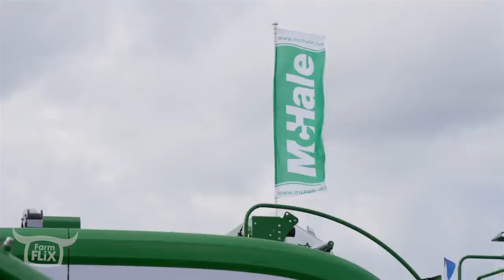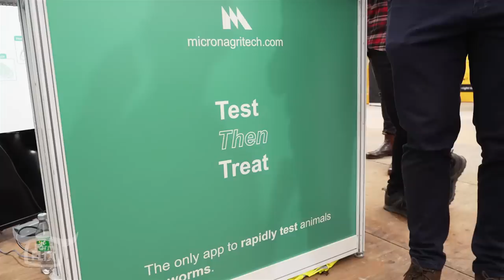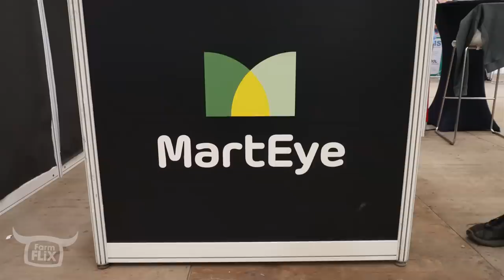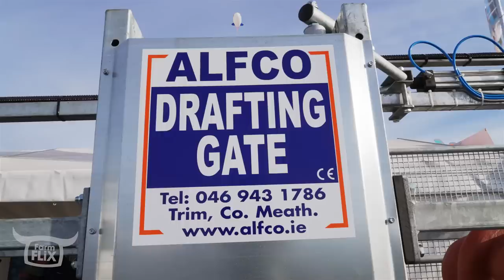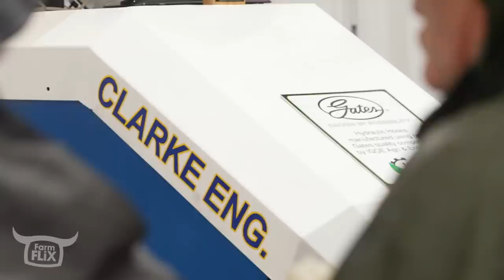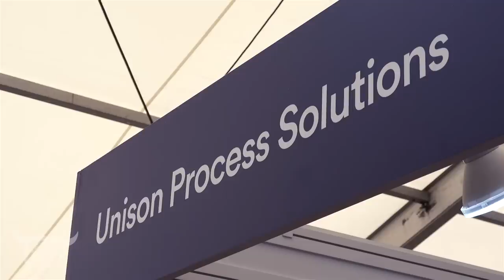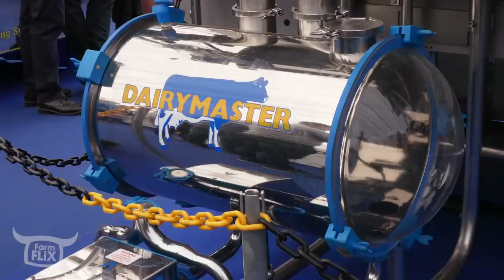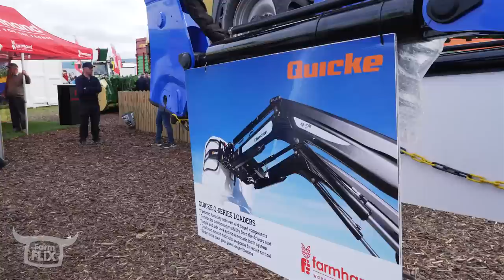FARMFLIX PLOUGHING CHAMPIONSHIPS 2022 feat. John McClean, Cityboy, Farmer Phil & Enterprise Ireland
FarmFLiX - Real Farming | Real People | Real Videos

The FarmFLiX crew spent three days at the 2022 ploughing championships with the cameras chatting to the Enterprise Ireland Innovation Award winners, trade exhibitors and of course the FarmFLiX clan as we made our way around the site - we had so much to squeeze into this video we're going to have to follow it up with a more typical behind the scenes of us just having the craic! If you want to skip to something specific just click the relevant timestamp below :)

00:03:58 Pearson Milking Technology
00:04:58 Calving Assist Jim Ryan
00:07:01 M-Tec Trailers
00:10:22 Micron Agritech
00:10:22 Samco
00:16:50 Tom Carrigan Bale Trailer
00:20:17 Marteye
00:24:09 Farmer Phil
00:29:05 Samaz Ireland
00:32:13 Alfco
00:34:43 Censortec
00:36:11 Cotter Crate
00:42:19 Clarke Engineering
00:44:58 Malone Farm Machinery
00:48:03 Morris Trailers
00:50:09 LvLogics
00:51:58 Unison Process Solutions
00:54:09 Major Farm Equipment
00:56:21 Concept Dairy
00:58:00 Farmhand
00:59:56 McHale Fusion 4 Launch
01:03:19 Redrock
01:07:08 Dairymaster
01:10:40 Herdwatch

National Ploughing Association annually organise this exhibition in Ireland during September and in 2022 it was held in Ratheniska. It is Europe's largest outdoor agricultural event and well worth a visit if you've never been before

Enterprise Ireland is the government organisation responsible for the development and growth of Irish enterprises in world markets

---AgLife | Farming Forever---
Love Farming?